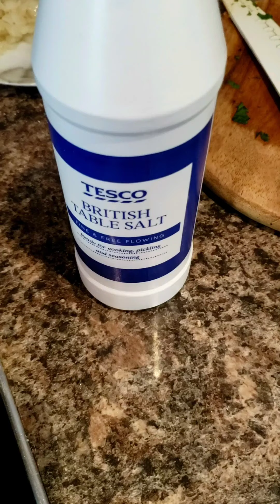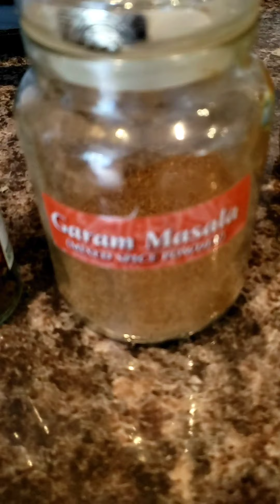Gluten Free Lentil Curry for Beginners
Please add comment if you would like me to share the recipe 😊